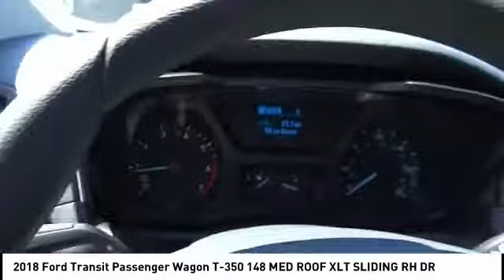2018 Ford Transit Passenger Wagon COSTA MESA,NEWPORT BEACH,HUNTINGTON BEACH,IRVINE 0JB50899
2018 Ford Transit Passenger Wagon T-350 148 MED ROOF XLT SLIDING RH DR

THEODORE ROBINS FORD PROUDLY SERVING COSTA MESA, HUNTINGTON BEACH, IRVINE, NEWPORT BEACH, ORANGE COUNTY, AND SURROUNDING SOUTHERN CALIFORNIA LOCATIONS. THIS OXFORD WHITE 2018 Ford TRANSIT PASSENGER WAGON IS EQUIPPED WITH A 3.5L ECOBOOST V6, AUTOMATIC TRANSMISSION, AND RECEIVES AN ESTIMATED . 2018 Ford TRANSIT PASSENGER WAGON T-350 148 MED ROOF XLT SLIDING RH DR Oxford White 2018 Ford Transit-350 XLT RWD 6-Speed Automatic with Overdrive EcoBoost 3.5L V6 GTDi DOHC 24V Twin Turbocharged Recent Arrival! Price includes: $3,500 - Retail Customer Cash. Exp. 10/01/2018 Stock #: 0JB50899 | VIN: 1FBZX2CG0JKB50899 | 2018 Ford Transit Passenger Wagon T-350 148 Med Roof XLT Sliding RH Dr Theodore Robins Ford